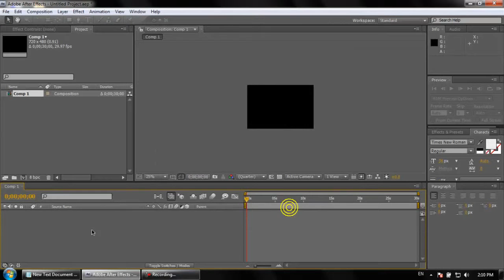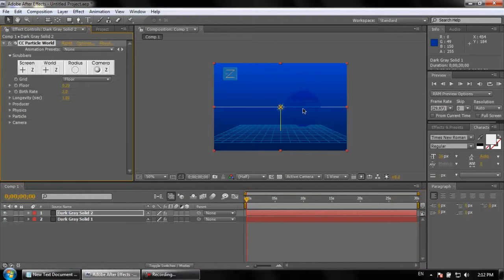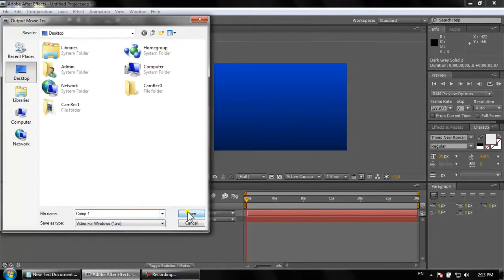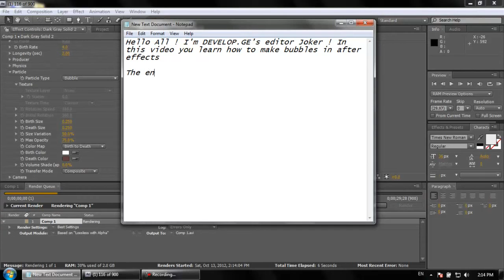How to make bubbles in Adobe After Effects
I'll show you how to make bubbles in Adobe After Effects.